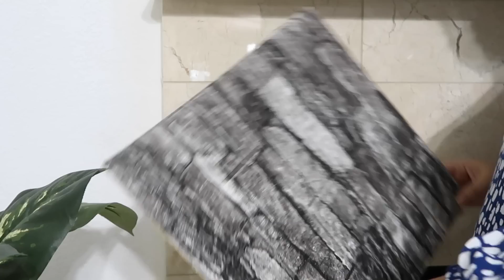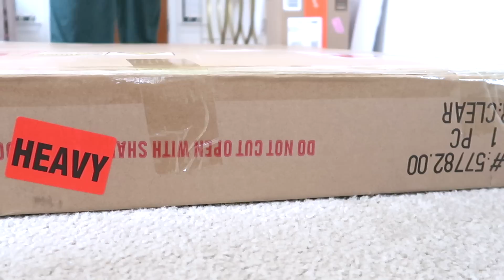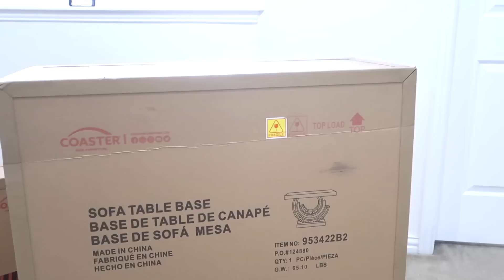পছন্দের কনসোল টেবিল সেটটি কিনে ফেললাম উপরের লিভিং রুমের জন্য | চিকপিস দিয়ে দারুণ স্বাদের গরুর মাংস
Assalamualaikum All!
On my channel, You will get videos about my everyday lifestyle, cooking recipes, kitchen hacks and tips, travels, beauty related stuff, dyes, and many more trending topics.
It costs you nothing but means a lot to me!